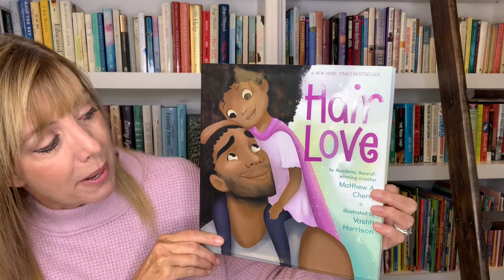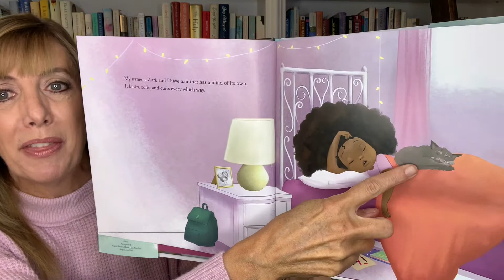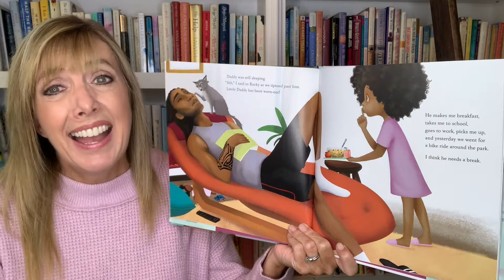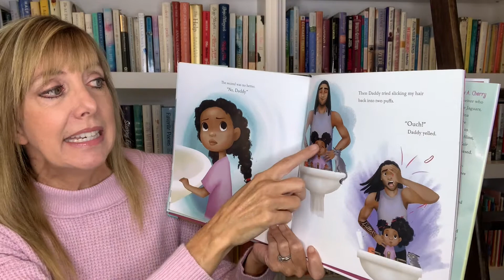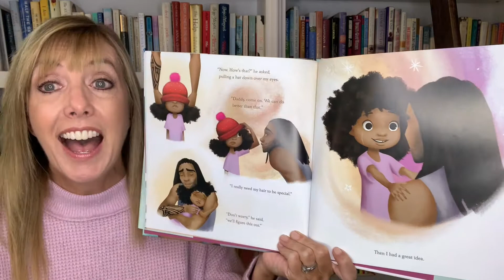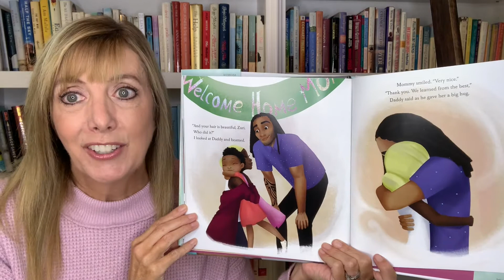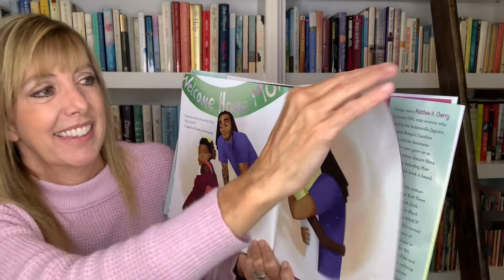Hair Love | Read Aloud Books for Kids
Hi Friends! Join me as I read aloud 'Hair Love', a special request from my friend Emma! Tender and empowering, Hair Love is an ode to loving your natural hair—and a celebration of daddies and daughters everywhere.

Hair Love by Matthew A. Cherry, Vashti Harrison (Illustrator)
When mommy is away, it’s up to daddy to do his daughter’s hair in this ode to self-confidence and the love between fathers and daughters from former NFL wide receiver Matthew A. Cherry and New York Times bestseller Vashti Harrison.
Zuri’s hair has a mind of its own. It kinks, coils, and curls every which way. Zuri knows it’s beautiful. When mommy does Zuri’s hair, she feels like a superhero. But when mommy is away, it’s up to daddy to step in! And even though daddy has a lot to learn, he LOVES his Zuri. And he’ll do anything to make her—and her hair—happy.